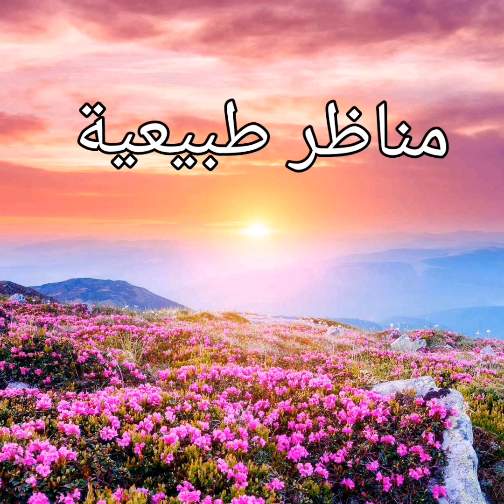مناظر من الطبيعة : Views of nature: